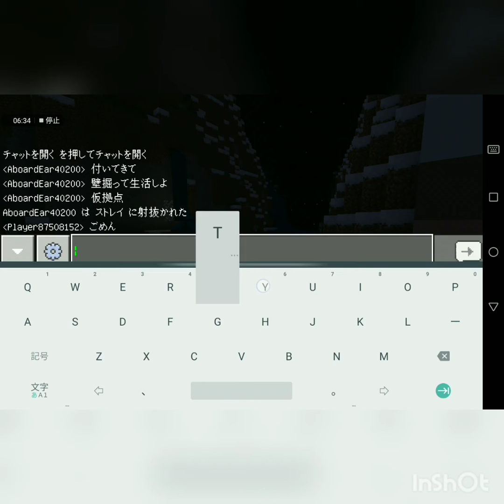[マイクラ] 手にポテトさんとやってみた‼️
手にポテトさんの動画のリンクです‼️